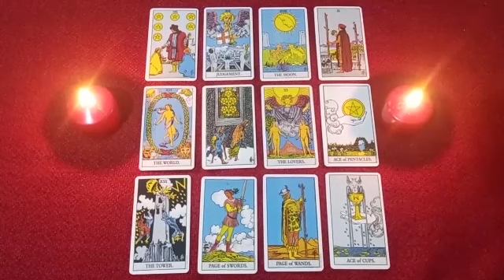Will wake up🍃😱 and desire your desire to come back, my ❓👩‍❤️‍💋‍👨